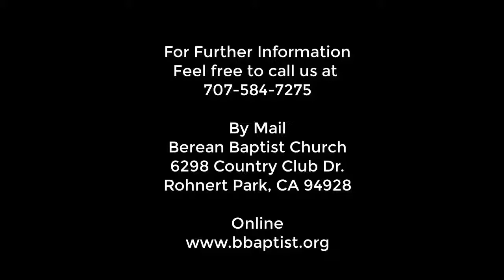The Tabernacle: The Foundation – A Picture of Redemption, Part 2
(TT-14)The Tabernacle: The Foundation – A Picture of Redemption
Part 2
Exodus 26:15-25
Pastor V. Mark Smith